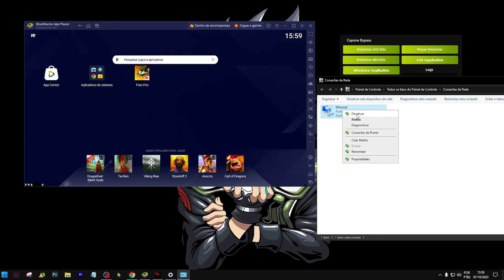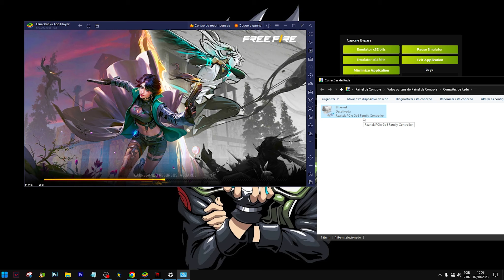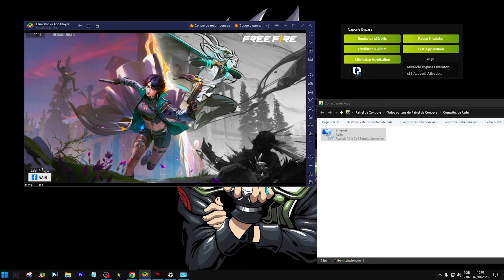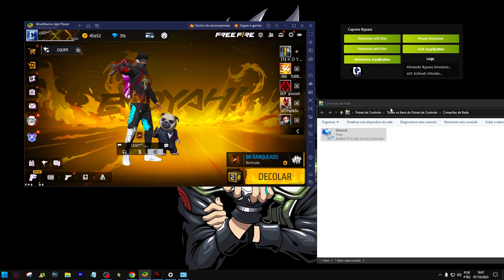COMO ATIVAR ? PARTE 2 🚀 BYPASS ATUALIZADO ANTI BAN ✅ FREE FIRE EMULADOR